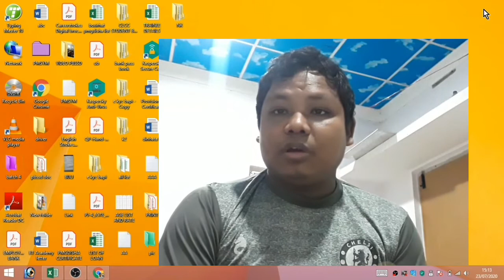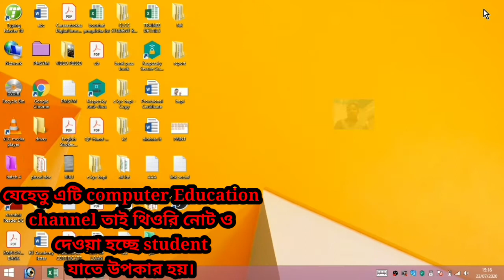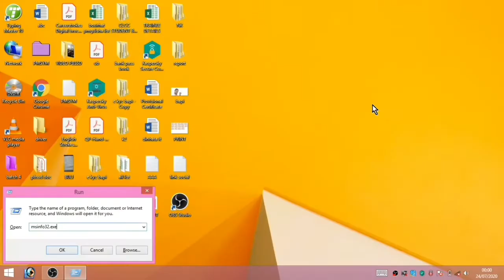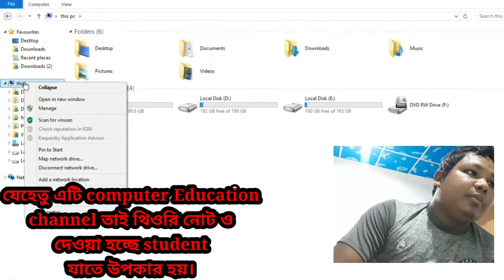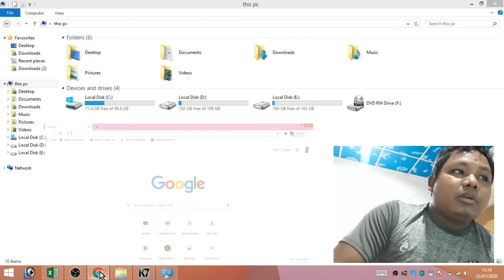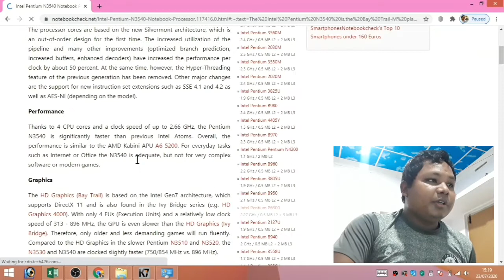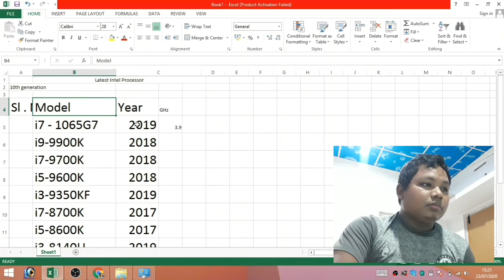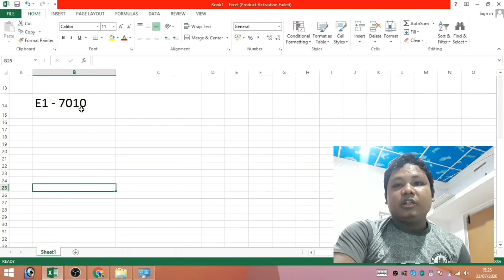How to see manufacturer date of any desk top pc or Laptop . How to check generation of processor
hello I Bapi Roy,  in this video fully discussed computer generation of processor and to check manufacturer date of any desktop or laptop in bangla.

Quries solve in this video:

How to check computer age
know how old is your windows pc desktop or laptop is ?
how to see manufacturer date of any laptop or desktop pc
how to check pc model , processor, generation, graphics etc.
how to check laptop generation
how to know computer i3,i5, i7 generation
how to know computer i3,i5,i7 generation bangla tutorial
how old is my hp computer
how old is my computer Dell
how old is my computer mac
how old is my laptop Toshiba
how old is my laptop Lenovo
how to find the manufacture date of your pc